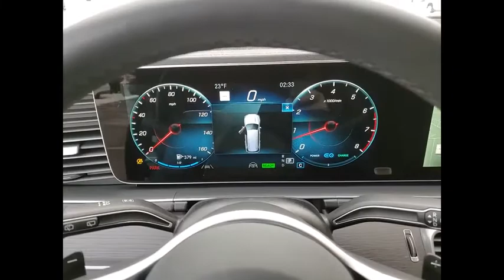2021 Mercedes-Benz GLS GLS 580 St. Charles IL 21145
2021 Mercedes-Benz GLS GLS 580

2021 Mercedes-Benz GLS GLS 580